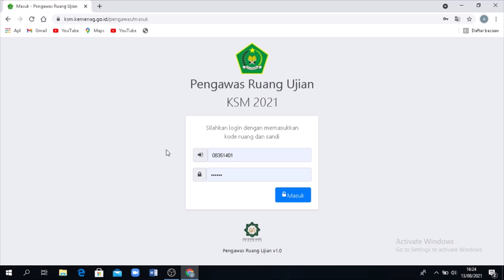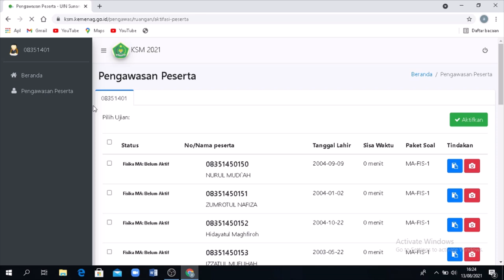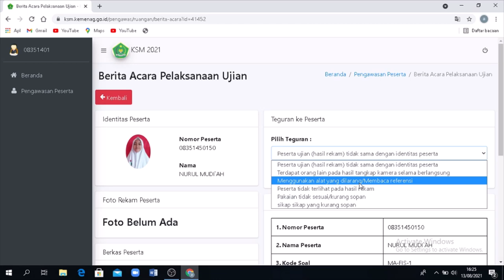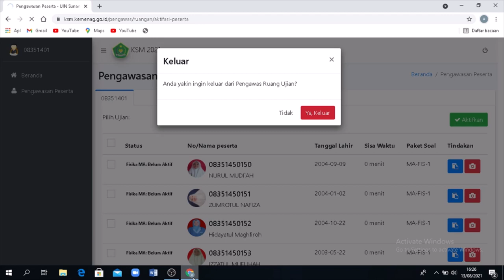Langkah-langkah Pengawasan KSM 2021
KSM 2021 dilaksanakan daring pengawasan juga dilakukan secara virtual berikut di video ini saya tampilkan Langkah-langkah yang harus dilakukan oleh Pengawasan KSM 2021